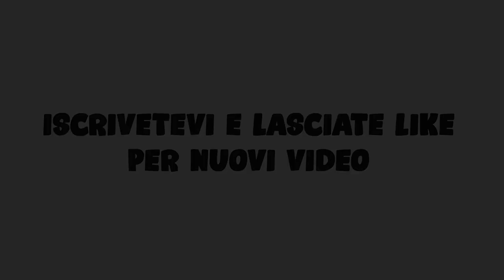How play a fake Diamond-Rainbow Six Siege